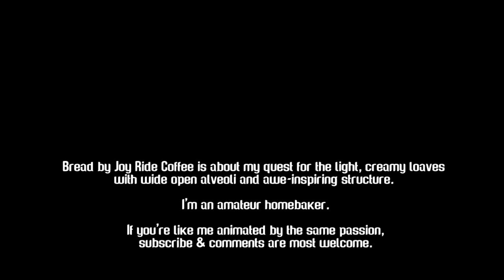Gluten development for Honeycomb PAN de CRISTAL. | By JoyRideCoffee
Gluten Development. One of the abstract things for amateurs when it comes to making bread at home is the development of gluten. What is a developed gluten? I chose this complicated bread as a process in which it is best seen how the development of gluten evolves.

Formula:
325g Robin Hood All Purpose flour (13.2g protein content)
250g water + 80g water (later in process)
12g olive oil
7.5g salt
65g sourdough starter
(~ 104 total hydration)

I have made for my followers a list of essential tools for baking bread at home. These are my personal choices based on experience so far. Remember, buying from these links makes my JoyRideCoffee journey to continue.

Ad links!

KitchenAid Professional
Reusable Silicone Stretch Lids
Hario Kettle
Hario scale
Glass Jar for sourdough starter
Pyrex square dish for bulk proofing
Non Slip Stainless Steel Mixing Bowls
Danish Dough Whisk Bread Mixer
Silicone spatula
Grinder for bran (for airy whole wheat loaves)
Pulp Banneton Proofing Basket
Big Bench Scraper 5 Inch x 7 Inch
Dough & Bowl Scrapers
Zatoba Bread Lame
Bread Lame
Pizza Peel
French Baguette Baking Pan, Non-stick Perforated
Baking Steel Griddle
Natural Lava Rocks